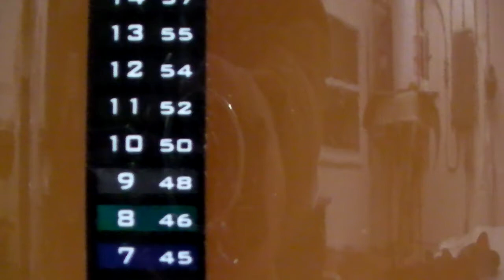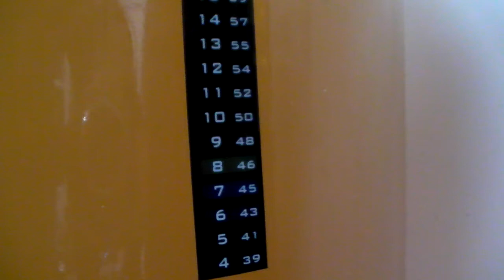Orchard Diary 2/7/2014: Yeast flocculation in the shop at 45F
I was swapping out the propane tank for the heat, and thought I'd share this with you.  The shop is at 45F at the winter to prevent freeze damage, and it's pretty obvious which yeasts are flocculating better than others in the cold.  Different juices for sure, but still a nice indicator of which yeasts get out of the way nicely when they're done doing their business.  I'm thinking that I'm going to have some yummy cider to drink next fall!